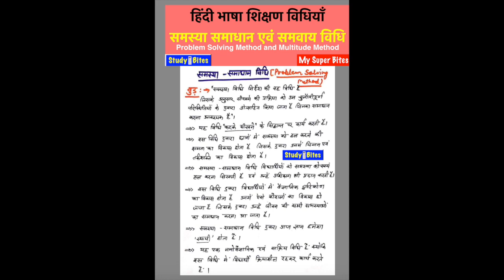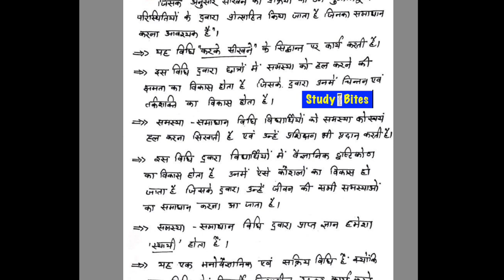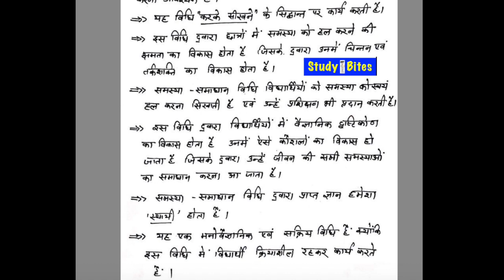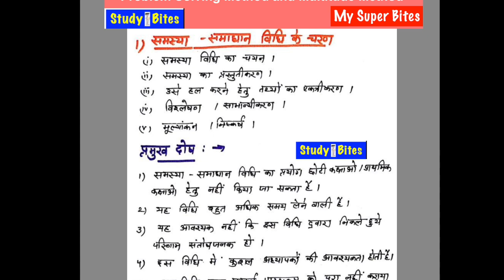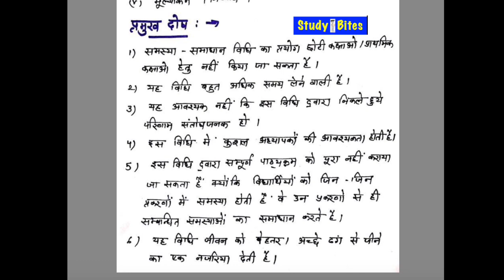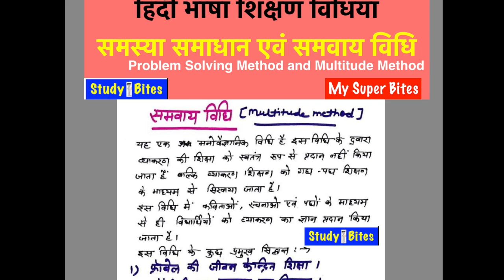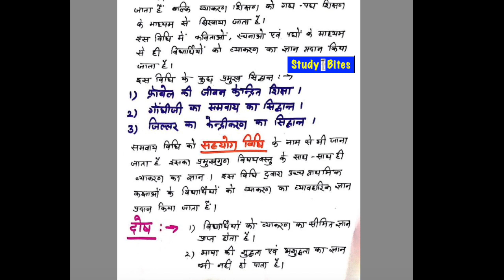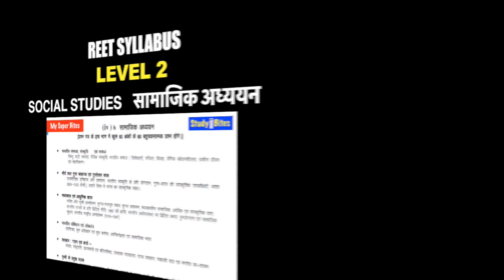Problem solving Method/समस्या समाधान एवं समवाय विधि / REET 2018 शिक्षण विधियाँ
Problem solving Method/समस्या समाधान एवं समवाय विधि / REET 2018 शिक्षण विधियाँ Hindi teaching Methods
( problem solving method and multitude method )
राजस्थान शिक्षा भर्ती , रीट 35000 भर्ती , reet हिंदी, reet अंग्रेज़ी, CTET, HTET, बाल विकास, शिक्षा शास्त्र, शिक्षा मनोविज्ञान , शिक्षण विधिया , राजस्थान शिक्षक भर्ती , बम्पर भर्ती

IN STUDYBITES we make videos related to Education and cover all subjects for college and University students and also all competitive exams.